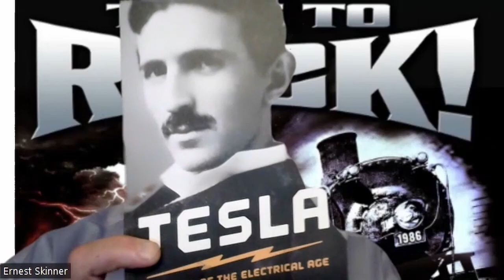Frank Hannon and I Exchange Dad Jokes in Funny Interview !!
but KEEP THIS MOVING PLEASE. SHARE and RETWEET !!! Interview topics include Dad Jokes, Canadas 'own Frank Marino & Mahogany Rush, Tesla Drummer Steve Brown (as Troy Lucetta is spending time with family), the fact that Frank Loves Canada and more. One thing of note is that Stevie Brown is the younger brother of former Dokken drummer Wild Mick Brown. The band is starting a residency in Vegas in March at the House of Blues and will follow that up with full US tour. Check out the live version of Time To Rock which is linked below. Mighty Mouse as you heard at the beginning of the interview and at the end may end up on the album or tour setlist as I guess I jogged his brain and we both love that tune. I have agreed to not ask for royalties though lol. On another note relating to my influencing the guitar God of something in regards to jogging his memory; everyone tell Frank that he has to release The Heroes. a great tune that you can find in the link below. Yes. The audio sucks as it was uploaded via a fans cellphone years ago at a live show at Harlowe's but even so. that songs it dynamite. Check out the tour and go to Spotify where Frank has at least 8 solo albums of tunes. Thanks again Frank ...it was a pleasure.